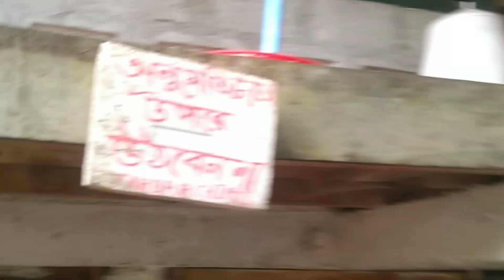বরসিতে বেঁধেছে মস্ত এক সাপ | snake rescue video | মুরগির দোকান ব্যবসা | vlog video